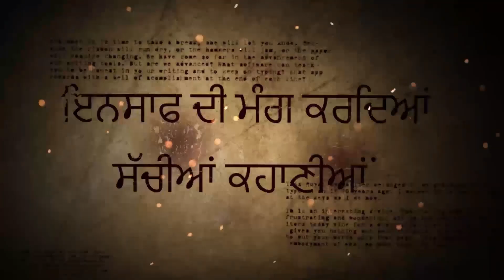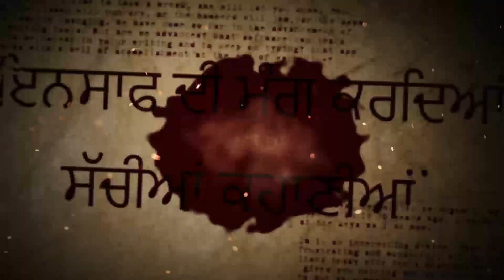ਜਗਰਾਉਂ NRI ਕੋਠੀ ਦੇ ਮਾਮਲੇ ਚ ਨਵਾਂ ਮੋੜ, ਕਰਮ ਸਿੰਘ ਤੇ ਦੋਸ਼ੀ ਅਸ਼ੋਕ ਕੁਮਾਰ ਦਾ ਰਾਜ਼ੀਨਾਮਾ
NRI ਪਰਿਵਾਰ ਖਾ ਰਿਹਾ ਠੋਕਰਾਂ